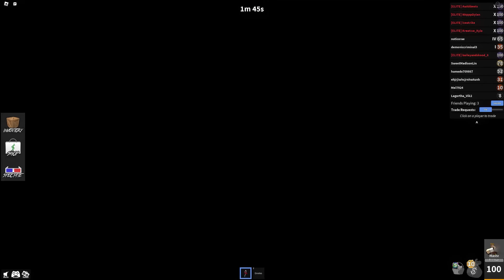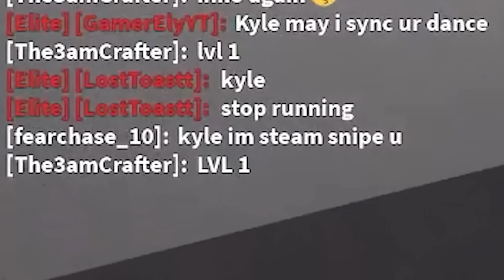I FINALLY REVEAL MY REAL VOICE...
I finally revealed my real voice while playing Roblox... please let me know if I should use my real voice more often 😎

Make sure you guys go check out their channels and show them some love!